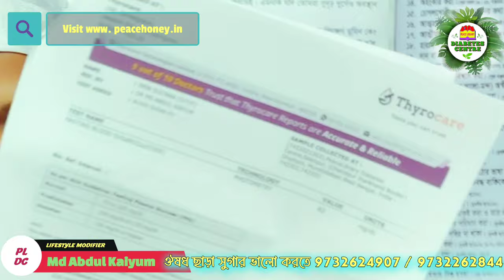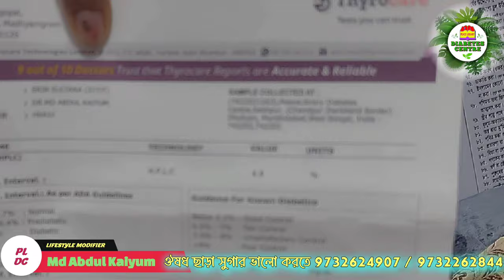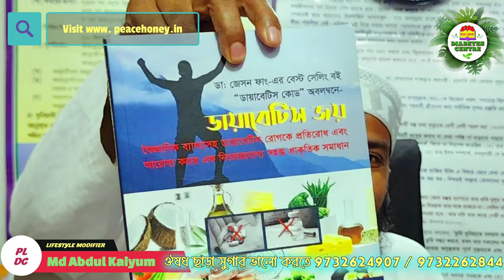ওজন কমাতে এসে দেখে সুগার | সাথে ছিল ১০ বছরের প্রেসার | আমাদের চিকিৎসা নিয়ে এখন কি অবস্থায় আছে